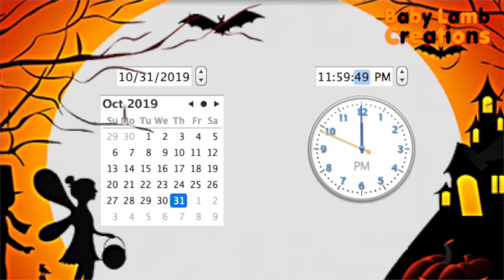November 1st in a Nutshell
Halloween has come and gone, and October has left the chat. Once November begins, the holidays are where it's at.

That's right, I have a green screen and I'm proud of it, too! I'm hyped for November, and so should you.

Seriously, though, I'm excited for November for 3 reasons.

1. The premiere of "Baby Lamb & Friends: The Movie in exactly 8 DAYS!
2. THANKSGIVING!!!
3. MY BIRTHDAY (which is in 28 days/4 weeks from now).

So yeah.

✭ SOCIAL MEDIA ✭